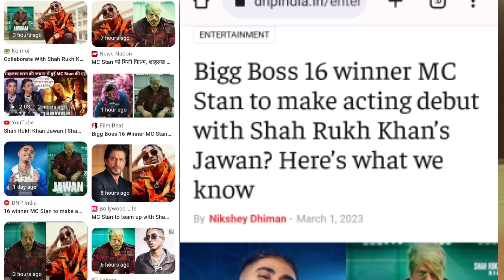Mc Stan In Jawan Movie Shahrukh Khan 🥰, MC Stan New Song Jawan Movie With Sharukh Khan Trailer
boss Today EpisodeMc Stan Shiv Abdu Ne Dala Ghrwalo Pe Pani 😍, Faisu Entry, Salman Ne Di Saja ,Bigg boss Today Episode
Mc Stan Ki Tareef Kari Salman Khan Ne😍, Salman Bole Tu 100% Safe h Stan Se ,Bigg boss Today Episode
Mc Stan Hove Bahar😳, Mc Stan Ki Wajha Se Bigg boss hova Hit, Public react ,Bigg boss Today Episode

Mc Stan Ki Hui Tariff🥰, Mc Stan Shiv Ke Samne Abdu Ka Banaya Mazak Shalin Ne,Bigg boss Today Episode
Mc Stan Rashan Task😍, Badshah Raftaar King Ne Mc Stan Ko Kiya Support 😍, Bigg boss Today Episode of
Mc Stan Shalin Me Hovi Hathapai Live Video🤬,
Mc Stan Shalin Me Hovi Physical Violence Fight🤬,Stan Ne Marne Ke Liye Uthaya😳,Big boss Today Episode
Mc Stan Ne Liya Shalin Se Badla 😍, Salman Khan Angry Shalin Tina 😍😳  Mc stan Big boss Today Episode
Mc Stan Emotional 😭, Stan Hug Archana Big Fight Today Episode 11 😍😳  Mc stan Big boss Today Episode